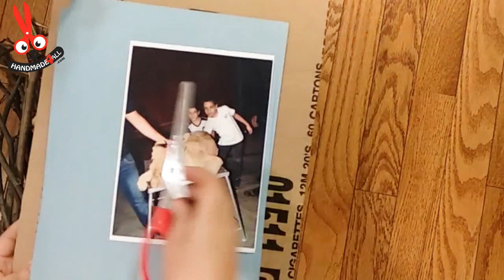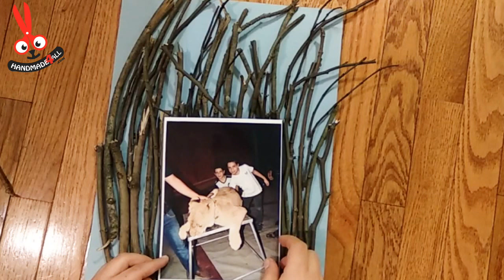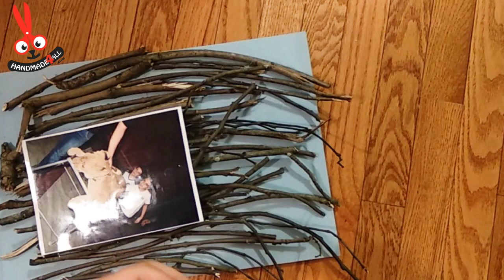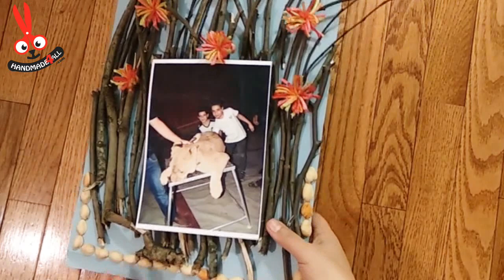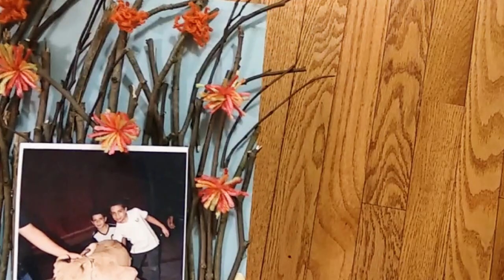DIY Home Decor - Driftwood art - Wall Decoration + Tutorial !